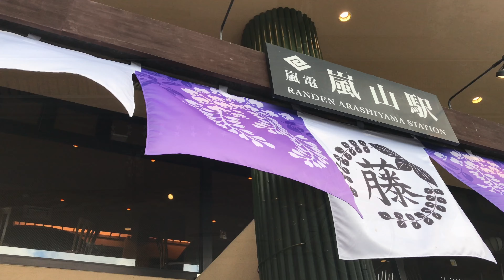2019年9月8日(日)京都嵐山の観光風景🌟Arashiyama Kyoto ✨ 岚山🌱【4K】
AM10:00頃の嵐山の観光風景です。